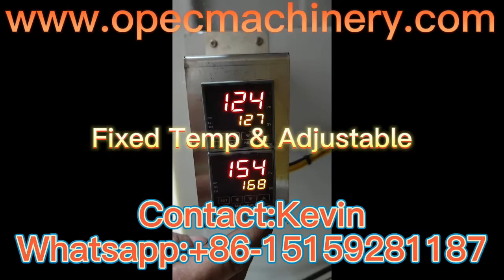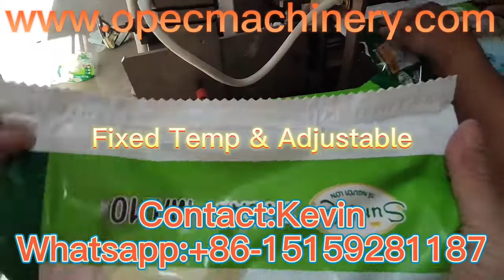JRT Jumbo Roll Paper Napkin Toilet Tissue Paper Converting Packing Machine whatsapp: +86-15159281187